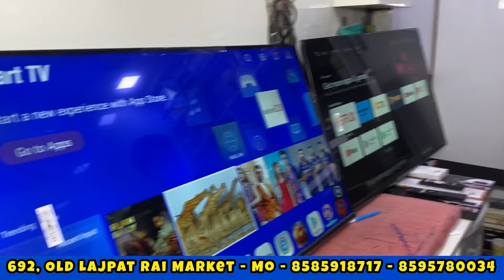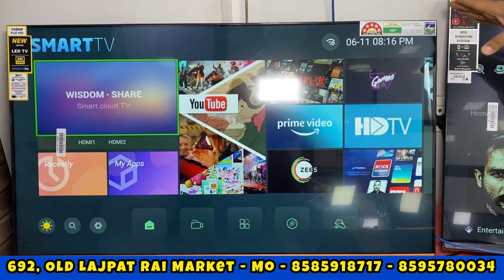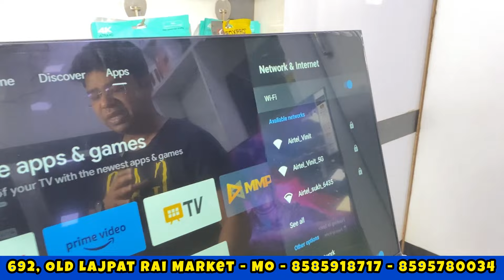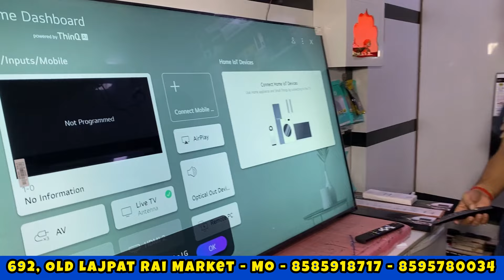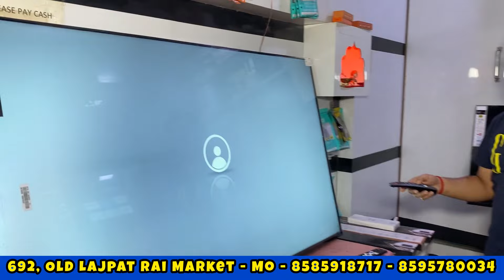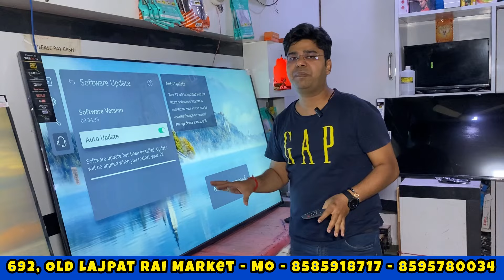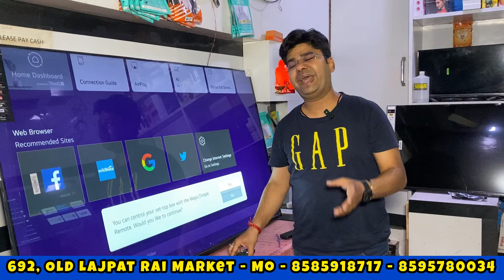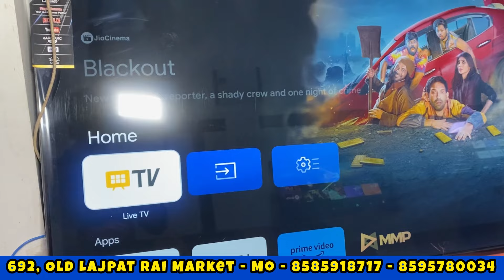🔥55"inches Led Tv Only Rs 17,999-/cheapest led tv market in delhi /led tv wholesale market in delhi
हमे Instagram पर Follow करें 👇
Shop no 692 Old Lajpat Rai Market Nearest Metro Station Lal Quila

98inch ledtv
world biggest led tv intrective panel

                        VIDEO DECLAIMER-

PURPOSE

                            VIDEO DECLAIMER